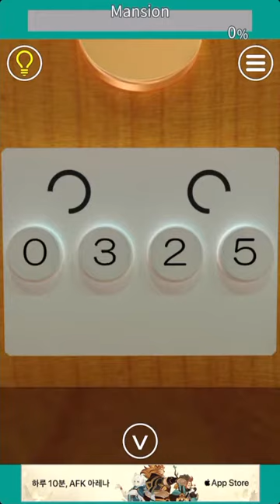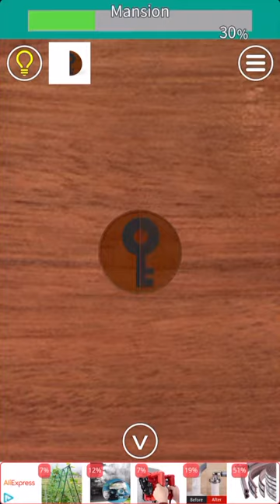EXiTS 방탈출 게임 Hard: 저택(Mansion) 공략 full walkthrough